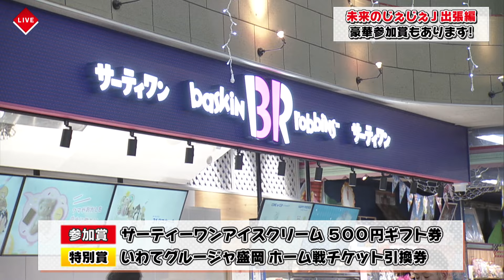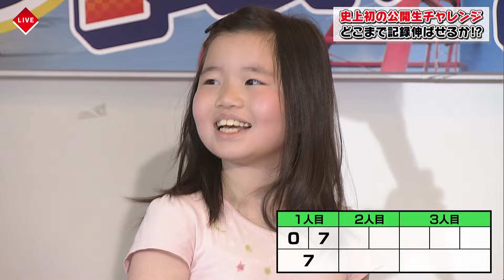公開生放送！出張・未来のじぇじぇJ KICK OFF！IWATE 2024年5月4日（土）10:55～11:15 放送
岩手のサッカーを全力で応援する「KICK OFF！IWATE」。
明治安田J3いわてグルージャ盛岡の最新情報や、県内様々なサッカーの情報をお伝えする。

スタジオを飛び出して北上市にあるアミューズメント施設、アメリカンワールドから公開生放送！
J2再昇格を目指し奮闘中のいわてグルージャ盛岡。福島戦・金沢戦を振り返る。
公開生放送で初の「出張・未来のじぇじぇJ」をお届け。